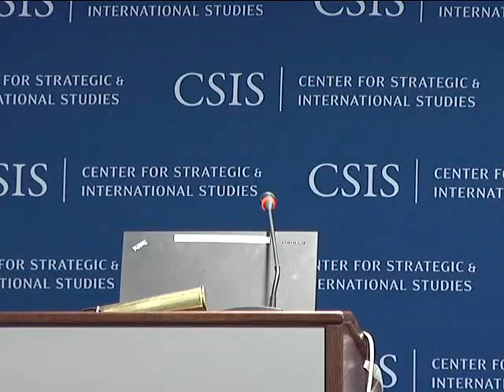A New Twist on an Old Concept Prevention Interventions in Global Health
Dr. Thomas Frieden, Director of the Centers for Disease Control and Prevention (CDC), joinined us at CSIS on October 20 to discuss an innovative new strategy for altering the course of the global HIV epidemic. Dr. Frieden unveiled data showing the effectiveness of combination prevention interventions, and discuss the implications for high-prevalence countries and the U.S. Global Health Initiative.